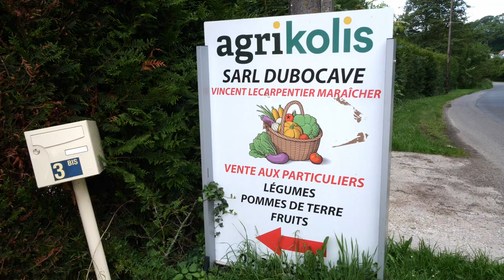MARAÎCHER À FONTENAY: SARL DUBOCAVE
À PROXIMITÉ DU HAVRE
La société Dubocave existe depuis 1990 et a été créée au Fontenay (à 10 km du Havre) en Seine-Maritime sur 60 hectares, pour permettre à Vincent Lecarpentier, maraîcher de père en fils depuis 1902, de vendre ses légumes et pommes de terre et fournir ses clients en-dehors de ses périodes de production.